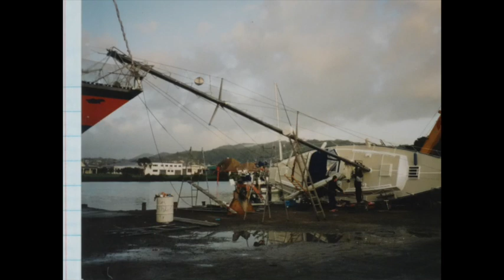Little Laura Blog Episode One (Laura Dekker reading her mums old diaries (1995/1996) - EP11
While my parents sailed around the world from 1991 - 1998 my mom kept a detailed diary of their life and me growing up aboard of their yacht ''Diario''
This is a short part of her blog detailing their time in New Zealand and preparing for their voyage to Fiji.

The Laura Dekker World Sailing Foundation has been established to provide programs for children and teenagers to develop life skills like team work, self confidence, responsibility, creativity, and leadership.